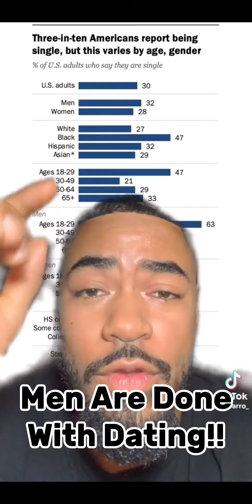Men Are Done With DATING!! (Short Compilation)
This is a TikTok compilation of various content creators speaking on why men are refraining from dating.